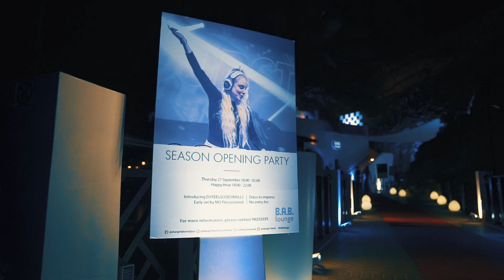B.A.B. Lounge Season Opening Party September 2018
B.A.B. Lounge opened its doors to new season on Thursday 27 September! Our new resident DJ Feels Good Smalls hit the decks to play her gigs and MO the Percussionist accompanied her during the night.
B.A.B. Lounge is just a 20-minute drive from downtown Muscat and boasts uninterrupted views of the Gulf of Oman, making it the perfect spot to enjoy sundowners or drinks under the stars on balmy evenings.
B.A.B Lounge is open daily at 18.00 until 02.00 on weekends (Thursdays and Fridays) and until 01.00 (Saturday – Wednesday).
Daily Happy Hour is from 18.00 – 20.00 every day with 50%
off selected beverages.
B.A.B Lounge is the place to see and be seen while enjoying refreshing drinks and quality music.